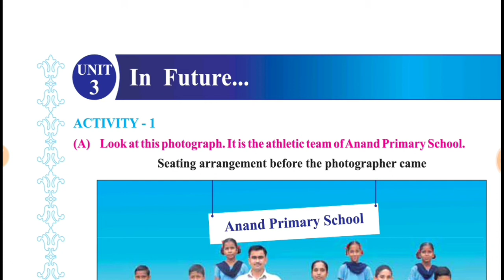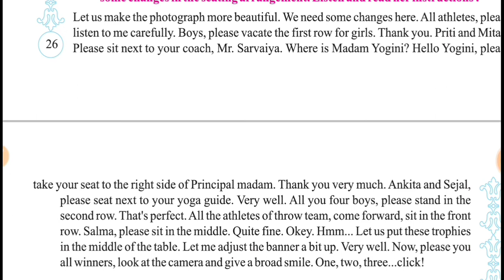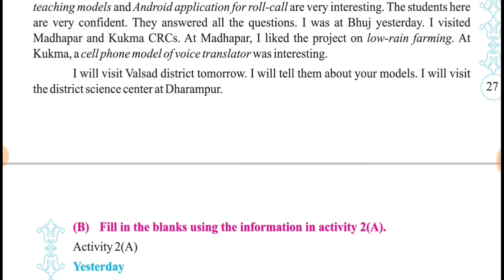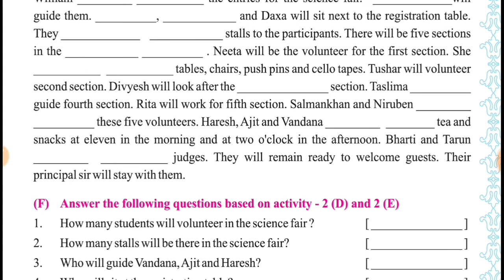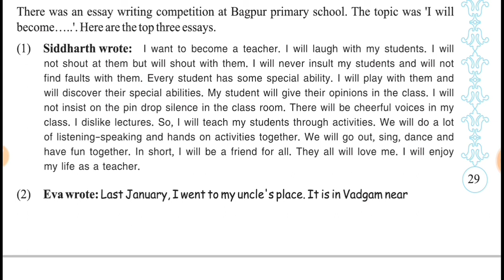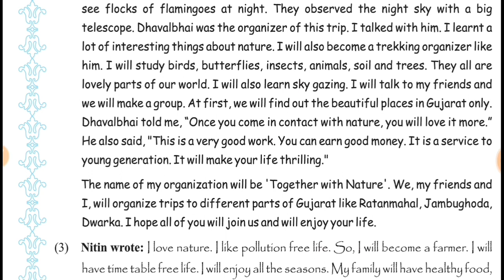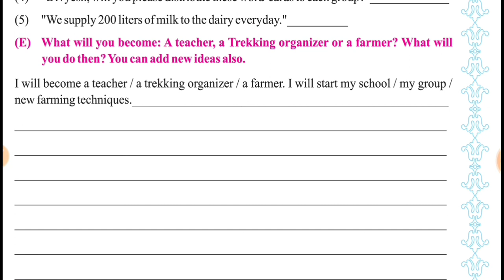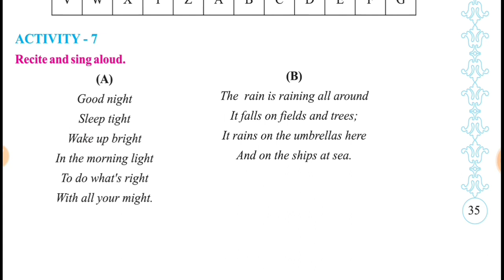STD 6 HM SEM 2 Unit 3 In Future....